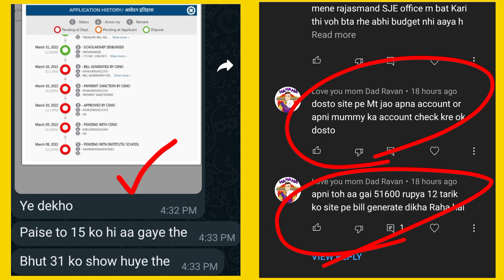स्काॅलरशिप आ गई। Scholarship news today. Rajasthan uttar Matric Scholarship 2021-22. Sje Scholarship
Aapko is Channel Ke Video Me Complete Details Provide ki Gyi Hai.
नमस्कार दोस्तों 🙏🙏🙏🙏🙏
आपको इस विडियो में राजस्थान सरकार द्वारा विधार्थियों को दी जा रही छात्रवृत्ति योजना के बारे में सम्पूर्ण जानकारी दी गई है||
विडियो में बताते गये Steps को Follow करके आप आसानी से छात्रवृत्ति योजना का लाभ ले सकते हैं||

2. Instagram-
💥 Your Quarry 💥
Rajasthan Uttar Matric Scholarship
Rajasthan Uttar Matric Chatravriti Yojana
Sje Scholarship 2021-22
Rajasthan Post Matric Scholarship
Samaj kalyan scholarship online form 2022
Scholarship form online 2022
About
Scholarship Kaise Check Kare
Rajasthan Scholarship online form
Quarries Solve
Scholarship status kaise check Karen
Scholarship 2020-21 Kab Aaegi
scholarship news
scholarship rajasthan
@Ajay R Partner
Tags